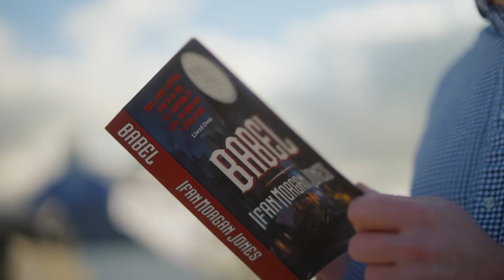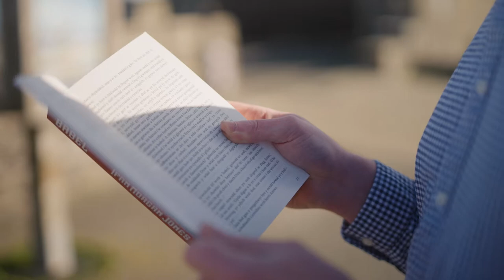Writer film: Ifan Morgan Jones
British Council Literature Seminar 2021 We are Wales: disparate voices, landscapes, and stories
Writer film: Ifan Morgan Jones reads from his novel ‘Babel’ winner of 2020 Wales Book of the Year award (in the Welsh language) published by Y Lolfa